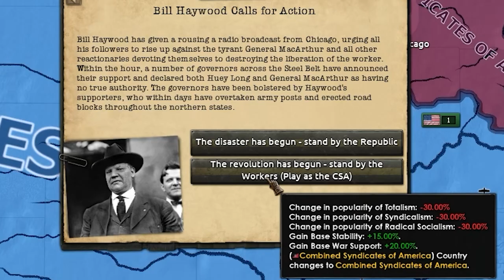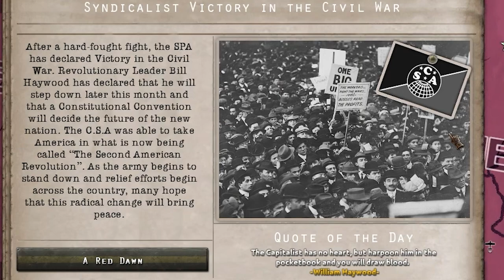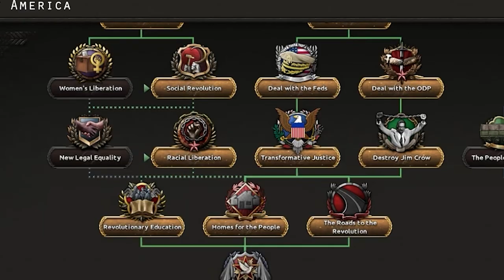AMERICA BRINGS D̶E̶M̶O̶C̶R̶A̶C̶Y̶ TECHNOCRACY KAISERREDUX...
With the economic depression, America finds itself with new extremist parties gaining popularity.
Among these new parties are the syndicalists, who are gaining members by the thousands from America's new ports and industrial sectors that are poping up around the country.
Although even with these new parties, Herbert is about to find out that there are far more dangerous people out there.

I put so much new stuff into this video.

CHAPTERS:
0:00   - Intro
0:08   - HERBERT'S PRESIDENCY
1:31   - CIVIL WAR
2:50   - RECONSTRUCTION ERA
5:29   - BRING TECHNOCRACY
8:19   - TECHNOCRATIC WORLD ORDER
11:48 -OUTRO